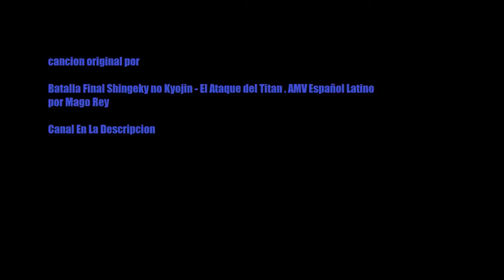El Ataque Del Titan - Mago Rey (stepmania)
Cancion Original Mago Rey (El Ataque Del Titan